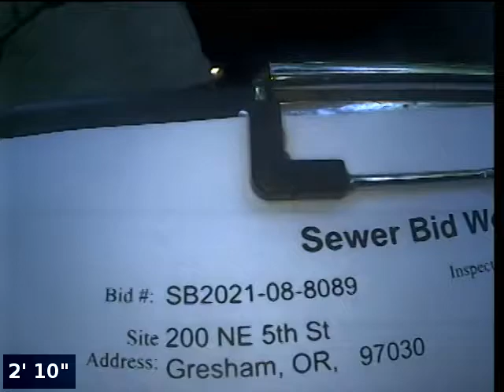Sewer Bid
200 NE 5th St